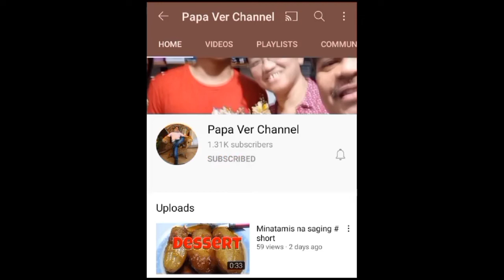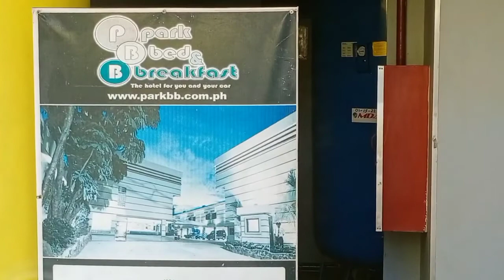Ang ganda ng kulay ng hotel